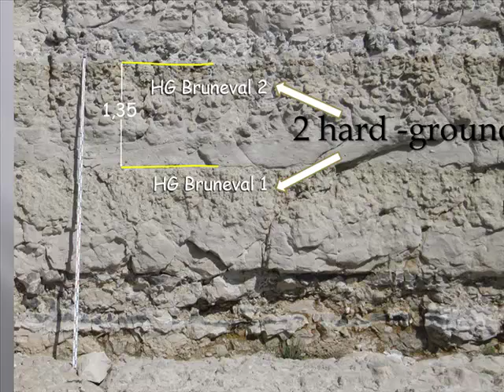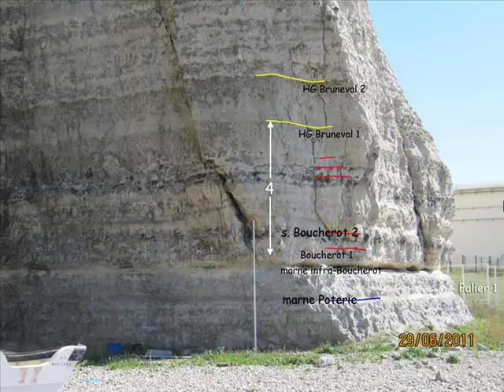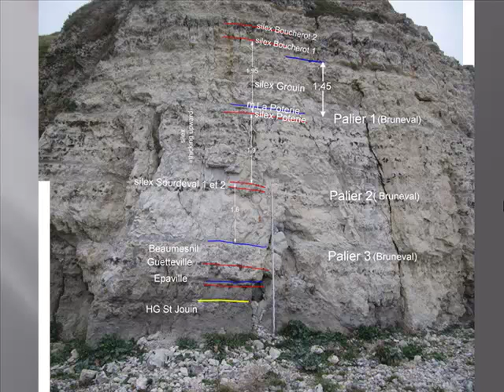Falaise de Bruneval : modèle géologique pour le tunnel du tramway du Havre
Deuxième volet concernant la géologie du tunnel du tramway du Havre. On y présente la base de la falaise de Bruneval et de Saint Jouin qui serviront de modèle dans un troisième volet décrivant le tunnel lui-même.